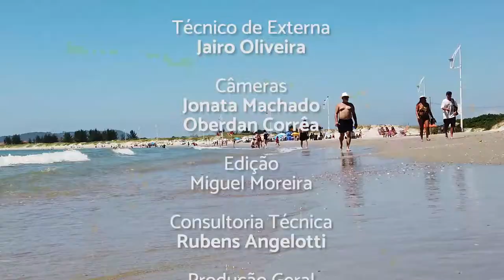PGM 149 - Ponto Org - Praia Acessível Cadeira Anfíbia - 21/02/22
Projeto disponibiliza cadeiras adaptadas aos banhistas com mobilidade reduzida.

O projeto das cadeiraa anfíbias foi criado para disponibilizar gratuitamente acesso a praia aos banhistas com mobilidade reduzida. O uso das cadeiras conta com a supervisão dos Guarda-Vidas, que monitoram e protegem os visitantes em cada banho de mar. A ação tem como principal objetivo
promover a inclusão social em um dos locais mais visitados durante a alta temporada. As cadeiras anfíbias possibilitam um banho de mar mais seguro e acessível, ofertado aos banhistas nas praias que possuem o serviço.